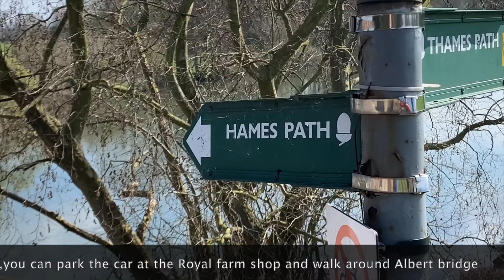出去走走#11 Windsor 2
Check-in second time 💕 and more。。。。。